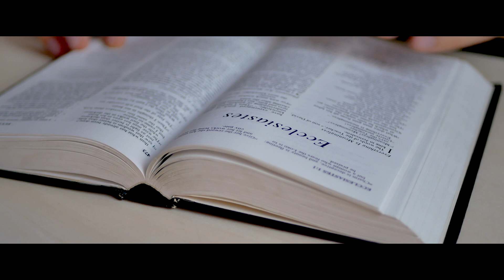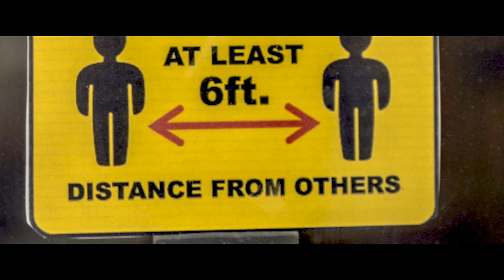A Message from Bishop Barnes and Bishop Rojas in this time of Pandemic